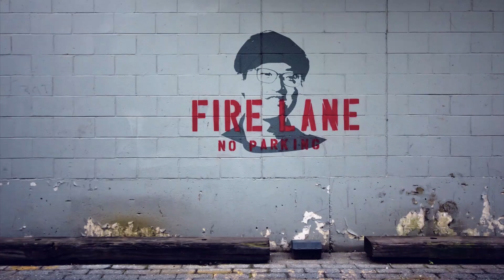This Doctor Used Neuroscience and AI To Help NYXL Achieve Overwatch Success | NYXL Origins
Assistant Coach IMT joined the team this year and quickly became an integral part of NYXL's success. He used his background in Neuroscience and artificial intelligence to examine behavioral patterns and shape NYXL's in-game strategy. Learn more about IMT in the latest edition of Origins.

Origins is deep dive into the backgrounds of the NYXL players and coaches. Learn more about their early years, family, friendships, work, gaming and what drove them to become Overwatch League professionals.